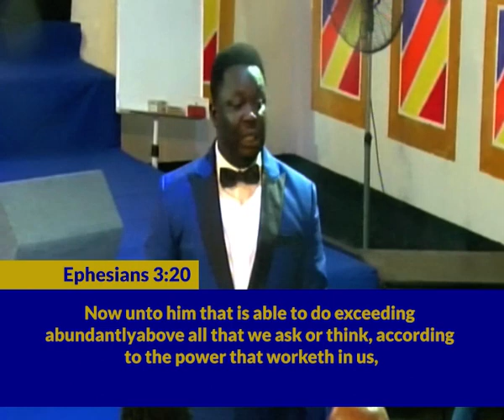The Love Dimension Part B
The Love Dimension Part B. Shepherd Hastings Teaching